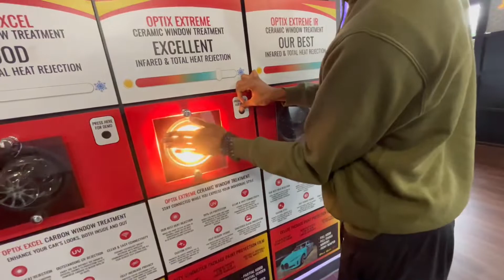I Got 0% Tint!🤫 (Can’t see $h*t!😯)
I got 0% tint⬛️🫣